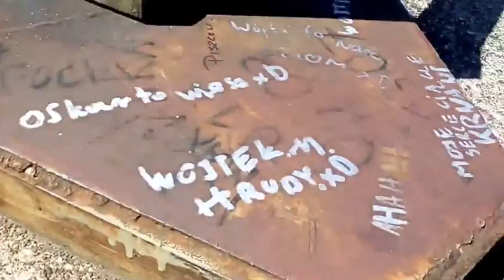URBEX BUNKRA W HELU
CO TO URBEX :
PODSTAWOWE ZASADY URBEXU:
★ NIE WŁAMUJ SIĘ DO ZABEZPIECZONYCH OBIEKTÓW.
★ NICZEGO NIE NISZCZ.
★ NIE KRADNIJ. KRADZIEŻĄ JEST TEŻ TZW. ZABIERANIE FANTÓW.
★ NIE ŚMIEĆ. TO CO Z TOBĄ PRZYSZŁO MUSI TEŻ Z TOBĄ WYJŚĆ.
★ NIE TAGUJ, NIE SPREJUJ, ANI NIE OBLEPIAJ.
★ NIE PODAWAJ LOKALIZACJI MIEJSC.
★ NIE UDOSTĘPNIAJ INFORMACJI NA TEMAT WEJŚCIA DO OBIEKTU.
★ NIE WYSADZAJ PETARD NA TERENIE OBIEKTU.
★ ZWIEDZAJ BEZPIECZNIE.
★ REAGUJ NA WSZYSTKIE AKTY WANDALIZMU

OPIS :
31 Bateria im. Heliodora Laskowskiego na Helu to bateria artylerii nadbrzeżnej, która składała się z czterech zamaskowanych i rozmieszczonych w lesie stanowisk żelbetowych, uzbrojonych w działa kalibru 152,4 mm Bofors. Działa ponadto były wyposażone w maski pancerne, a pod nimi, na dolnym poziomie stanowiska ogniowego, znajdował się zapas amunicji. Baterię zbudowano na cyplu Półwyspu Helskiego. Wchodziła ona w skład Rejonu Umocnionego Hel i w 1939 roku była bardzo ważnym elementem obrony polskiego wybrzeża. Brała udział w bitwie artyleryjskiej 3 września 1939 z dwoma niemieckimi niszczycielami, ponadto wspierała oddziały Lądowej Obrony Wybrzeża, a także 25 i 27 września stoczyła dwukrotny pojedynek artyleryjski z niemieckim pancernikiem szkolnym „Schleswig-Holstein”. Bateria spełniła swoje zadanie, a dzięki dobremu maskowaniu, mimo nalotów lotnictwa i ostrzału pancerników nie poniosła większych szkód. Koncepcja budowy baterii powstała w 1933 roku z inicjatywy kmdr. ppor. Heliodora Laskowskiego, kierownika Szefostwa Artylerii i Służby Uzbrojenia Kierownictwa Marynarki Wojennej. Przetarg na dostarczenie dział wygrała szwedzka firma Bofors. Umowę z Boforsem na dostawę czterech armat kal. 152,4 mm podpisano 20 grudnia 1933 roku. Dwa lata później armaty trafiły do Gdyni na pokładzie polskiego okrętu ORP Wilia, po czym przewieziono je na Hel. Po przedwczesnej śmierci inicjatora przedsięwzięcia, kmdr. ppor. Heliodora Laskowskiego, 1 stycznia 1937 baterii nadano jego imię. Planowano jeszcze wybudować drugą tego typu baterię na Helu, lecz II wojna światowa pokrzyżowała te plany. Po II wojnie światowej, w 1946 roku na bazie istniejących stanowisk dział 31. Baterii im H. Laskowskiego została zorganizowana 2 Bateria 13-go Samodzielnego Dywizjonu Artylerii Nadbrzeżnej. W tym samym roku dochodzi do niewyjaśnionego wybuchu, który niszczy stanowisko ogniowe nr 1. Wkrótce na przełomie lat 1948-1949 zbudowano dodatkowe stanowisko ogniowe, wymieniono istniejące działa na radzieckie B-13 kalibru 130 mm  i w 1950 rozwiązano Dywizjon Artylerii Nadbrzeżnej. Na to miejsce utworzono 13 Baterię Artylerii Stałej (13BAS). Bateria funkcjonowała do 1976 roku, kiedy to ostatecznie zrezygnowano z artylerii nadbrzeżnej w Polsce. W maju 2008 roku staraniem Muzeum Obrony Wybrzeża odrestaurowano i udostępniono zwiedzającym stanowisko nr 4 Baterii im. H. Laskowskiego wraz z zachowaną powojenną armatą B-13, a w podziemiach stanowiska umieszczono wystawę poświeconą tejże baterii.